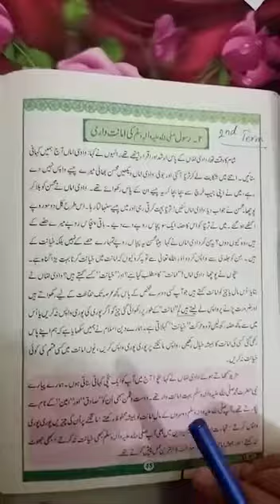Islamiyat Class Three 2nd Term lecture#2 01-12-2020